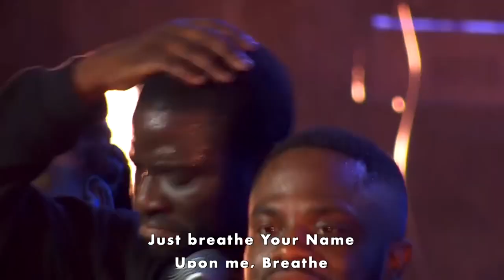XPLOSIVE!! This Dunsin worship will melt your heart || NLP LONDON CONFERENCE 2023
Jesus Is Trending